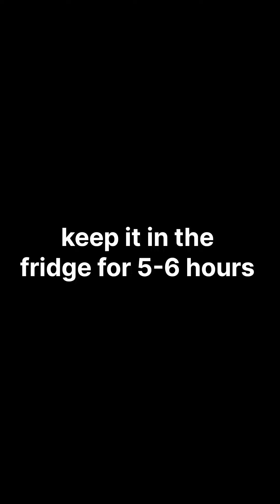Marshmallows recipe / without corn syrup /Marshmallows recipe/yummy 😋